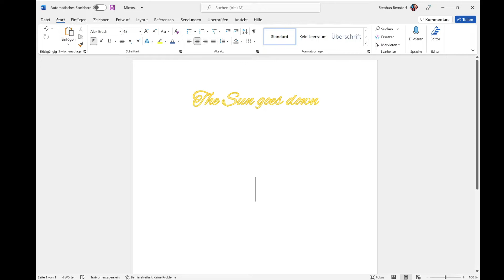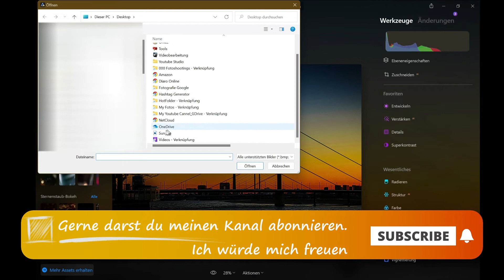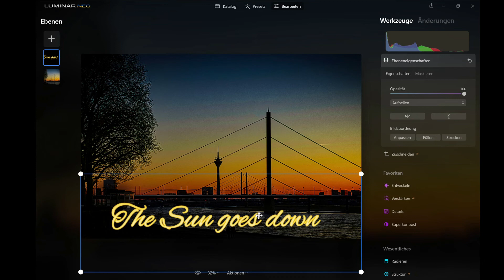Text in ein Foto einfügen, mit Luminar Neo. Geht das?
Du möchtest gerne eine Grußkarte oder Einladungskarte erstellen. Oder aus irgendeinem anderen Grund möchtest du Text in ein Foto einfügen und dazu Luminar Neo nutzen. Leider ist das nicht möglich, weil Luminar Neo keine Textfunktion hat. Aber vielleicht geht es ja doch? Sieh dir mein Video an und du erhältst die Antwort.

Du möchtest Luminar Neo von Skylum kaufen bzw. ausprobieren?
Ich erhalte eine kleine Provision mit der ich meinen kleinen Kanal vielleicht ein wenig weiter ausbauen kann. Wenn es dir nicht gefällt erhältst du von Skylum innerhalb von 30 Tagen den Kaufpreis zurück.